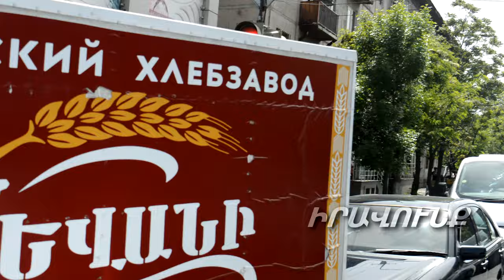Ժողովո՜ւրդ, ոտքի ելեք, երկիր ենք կորցնում. չարբախցիները պարալիզացրել էին խաչմերուկները